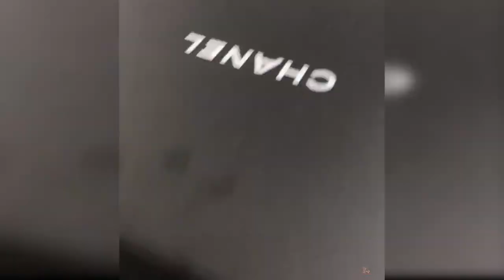Baby Cats - Cute and Funny Baby Cat Videos Part - 9 | Animals Videos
Baby cats are amazing creature because they are the cutest and most funny. I challenge anyone watching this video to try not to laugh when you see the funny baby cats. This is the cutest and best video ever. It is funny and cute!